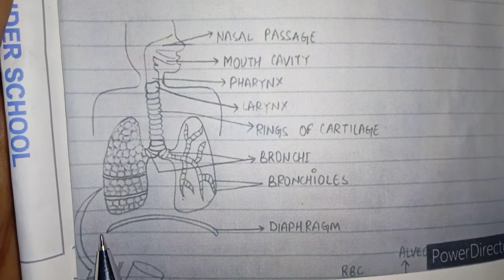Biology Class10 04 06 2021